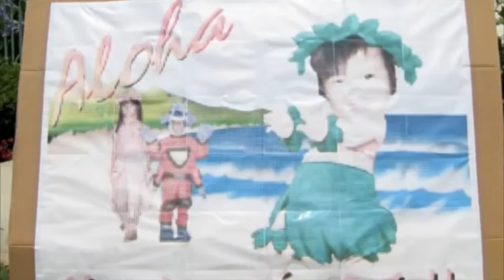rachel's 1 year old birthday party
We celebrate Rachel's 1 Year Old Birthday with a big party, lots of people, lots of food, big waterslide, and music.